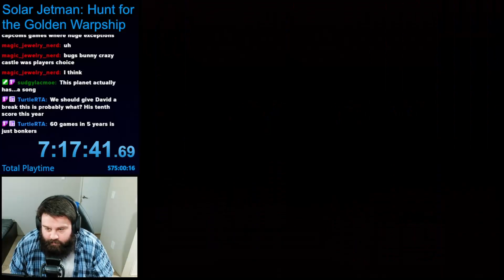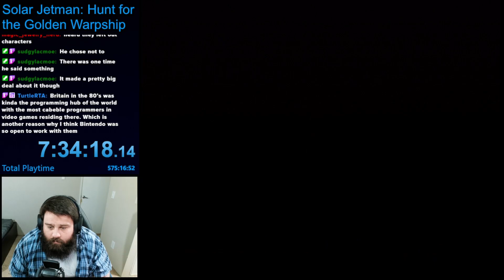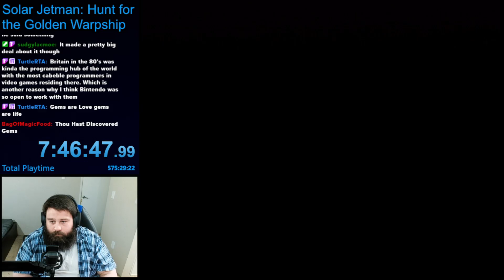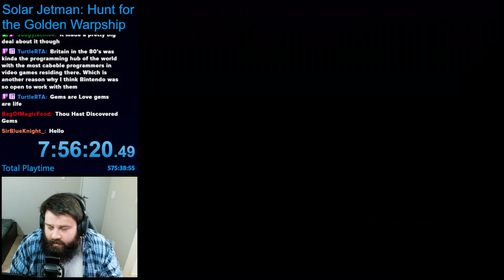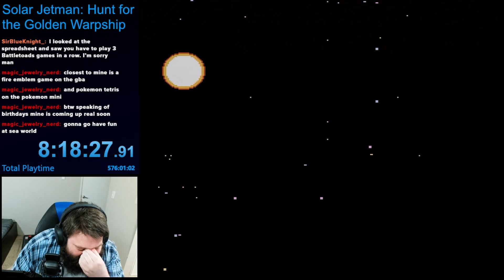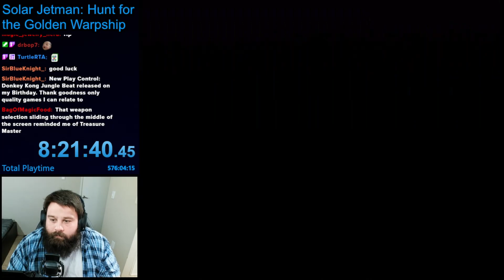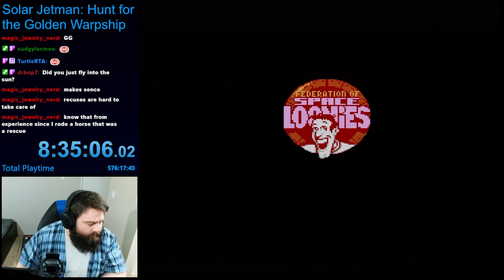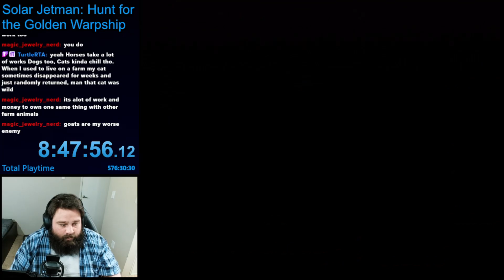[VOD] Beating EVERY Nintendo Game | Solar Jetman: Hunt for the Golden Warpship (Part 3) | Game #228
I am taking on a challenge to beat EVERY playable Nintendo-published title! In this video, I finish Solar Jetman! While the final boss of this game isn't too tough, making a small mistake can be costly, as losing a life takes you all the way back to the beginning of the final level.